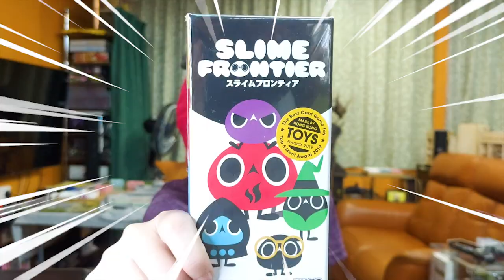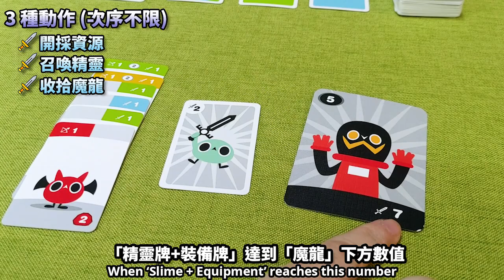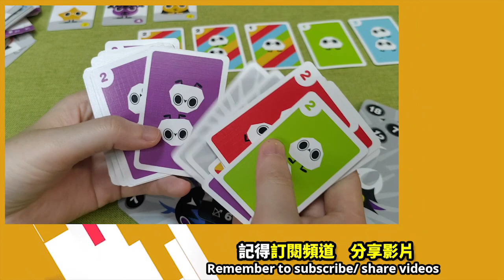【柴娃娃】「桌遊規則系列」(Eng.Sub)史萊姆鬥惡龍，桌遊介紹「Slime Frontier」